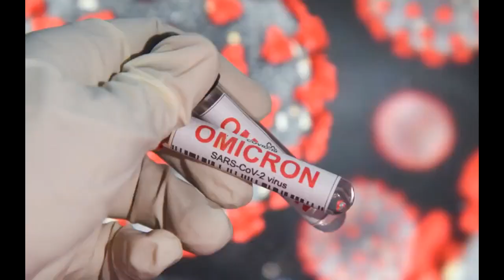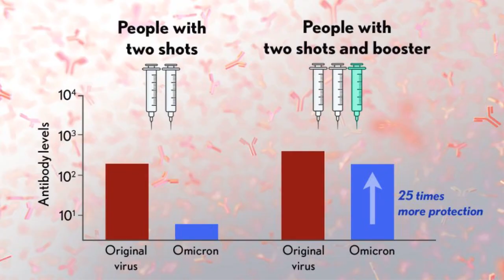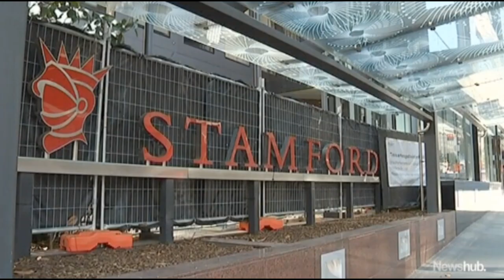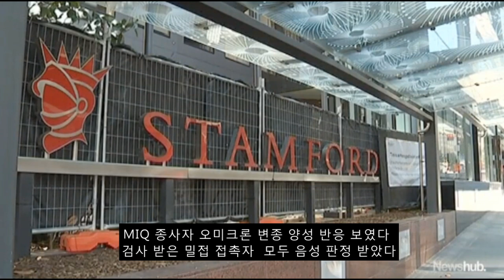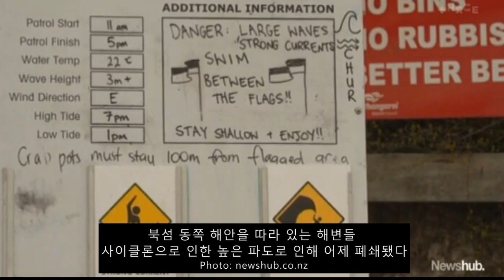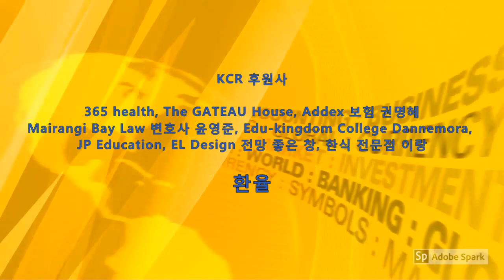KCR 2022년 1월 18일 뉴질랜드 뉴스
1. 지역사회 신규 확진자 14명, MIQ 국경 확진자 30명
    오클랜드 (7) 로투루아 (6) 웰링턴(1) / 입원 30명 (중환자실 2)
   감염된 MIQ 직원의 가족 접촉자 양성반응

2. 아던, MIQ에서 지역사회로 오미크론 유입되는 것 시간문제
   오미크론 발병 지역, 적색 신호등 설정으로 이동할 것
   오미크론 폐에 침투하지 않기 때문에 델타보다 덜 심각
   부스터 접종, 증상 감염 예방 75%, 입원 예방 88% 효과

3. 아던 오클랜드 Tāmaki Vaccination Clinic에서 부스터 접종
   호주에서의 MIQ 없는 입국 오미크론으로 2월말로 연기
   아던, 목요일에 신호등 설정에 대한 업데이트 제공할 것

4. 오미크론 대규모 발병시 신호등시스템 충분하지 않을 것
    오미크론 국경 벗어나면 높은 수준 경보시스템으로 돌아가야
   오미크론 격렬한 발병시, 경보 Level-3 유사한 상태로 이동

5. 사이클론 코디, 여전히 뉴질랜드 주변에 파도 일으키고 있다
   기상 부표 주말 동안 7m에 가까운 파도를 기록

6. 2021년 966개 교외 지역 주택 가격 모두 상승,
   2021년 7개 지역 최소 40%이상 주택 가격 상승

아나운서: 이선재     편집: 한우성